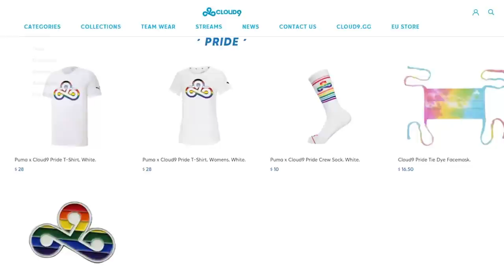How does Jack feel to FINALLY WIN after 6 YEARS?? | The 9s S3E01 Presented by AT&T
In Season 3 Episode 1 of The 9s Presented by AT&T, Monte is joined by Jack to talk about how it feels to FINALLY win again after 6 years, how the culture in the company has shifted, and more!

In recognition of June being Pride Month in North America, Cloud9 is working to be a better LGBTQIA+ ally. We have a responsibility to the esports and growing competitive gaming ecosystem to uplift and empower underrepresented and marginalized groups in our space.

All profits from Cloud9s Pride merchandise sold will be equally distributed to the following organizations that dedicate their services to providing resources and safe spaces

Thank you for your support and happy Pride!